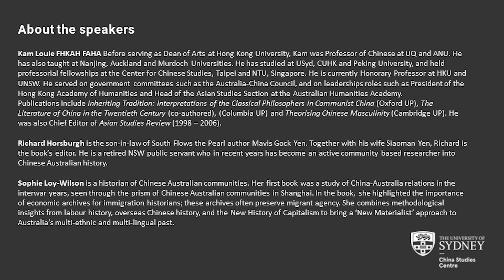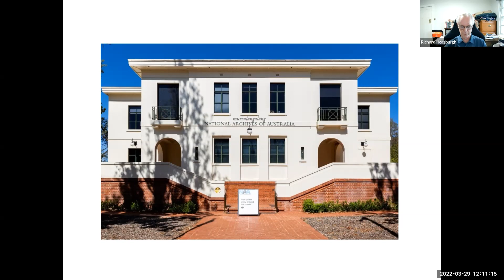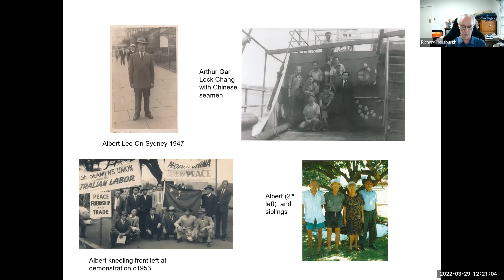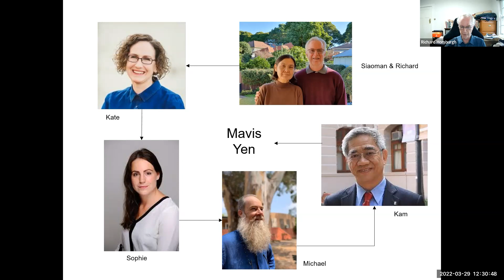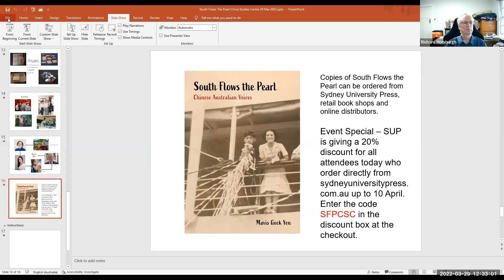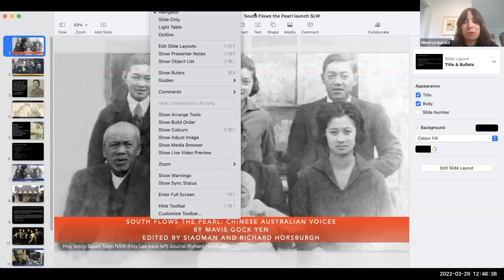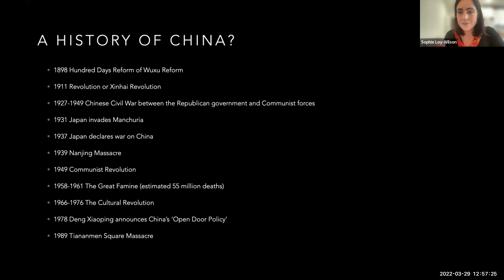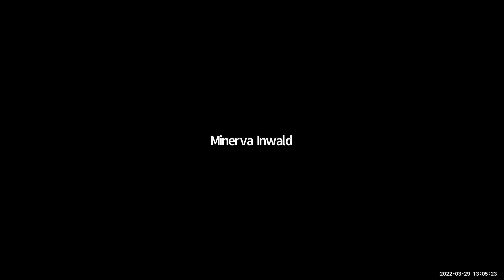South Flows the Pearl: Chinese Australian Voices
In the 1980s Mavis Gock Yen began interviewing elderly Chinese Australians, recording hours of conversations.These fascinating and absorbing stories of the struggles and successes of Chinese in Australia, told in their own words, have been edited by Siaoman Yen and Richard Horsburgh. They form the basis of South Flows the Pearl: Chinese Australian Voices, published by Sydney University Press in February 2022.
Perth-born Mavis Gock Yen (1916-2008), moved with her family to Shanghai in 1925 and spent time in China and Australia over the next twenty years. In 1946 she settled in China where she worked as a journalist and English teacher until after the Cultural Revolution, eventually returning to Australia in 1981 with her daughter Siaoman Yen. Mavis then began recording and writing this landmark pioneering oral history book which will change how you think about Australian history.

Learn more about South Flows the Pearl from editor Richard Horsburgh, historian Dr Sophie Loy-Wilson who wrote the introduction and Professor Kam Louie who wrote the foreword.

- Kam Louie FHKAH FAHA Before serving as Dean of Arts at Hong Kong University, Kam was Professor of Chinese at UQ and ANU. He has also taught at Nanjing, Auckland and Murdoch Universities. He has studied at USyd, CUHK and Peking University, and held professorial fellowships at the Center for Chinese Studies, Taipei and NTU, Singapore.  He is currently Honorary Professor at HKU and UNSW. He served on government committees such as the Australia-China Council, and on leaderships roles such as President of the Hong Kong Academy of Humanities and Head of the Asian Studies Section at the Australian Humanities Academy.
Publications include Inheriting Tradition: Interpretations of the Classical Philosophers in Communist China (Oxford UP), The Literature of China in the Twentieth Century (co-authored), (Columbia UP) and Theorising Chinese Masculinity (Cambridge UP). He was also Chief Editor of Asian Studies Review (1998 – 2006).

- Richard Horsburgh is the son-in-law of South Flows the Pearl author Mavis Gock Yen. Together with his wife Siaoman Yen, Richard is the book’s editor. He is a retired NSW public servant who in recent years has become an active community based researcher into Chinese Australian history.

- Sophie Loy-Wilson is a historian of Chinese Australian communities. Her first book was a study of China-Australia relations in the interwar years, seen through the prism of Chinese Australian communities in Shanghai. In the book, she highlighted the importance of economic archives for immigration historians; these archives often preserve migrant agency. She combines methodological insights from labour history, overseas Chinese history, and the New History of Capitalism to bring a ‘New Materialist’ approach to Australia’s multi-ethnic and multi-lingual past.
"Talks in Chinese Humanities" are co-presented by the China Studies Centre, the Department of Chinese Studies, the Australian Society for Asian Humanities and the Faculty of Art, Design & Architecture at UNSW.

Image credit: Chang Family Tamworth 1912, provided by Richard Horsburgh.